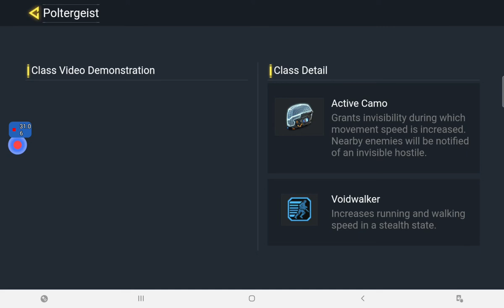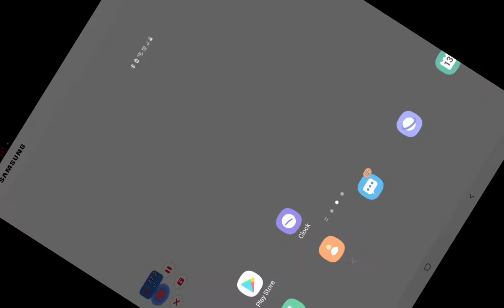13 February 2021